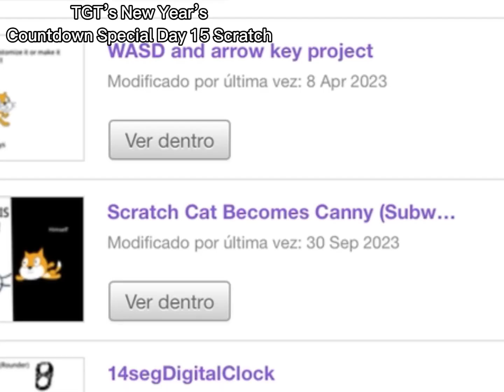The first prototype of the green train is actually on Scratch.